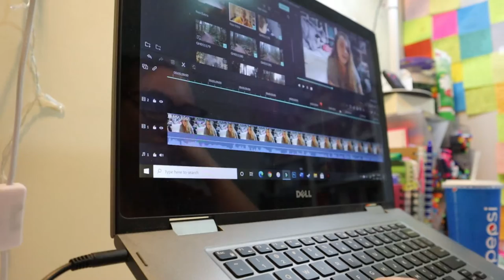Casually Making More Scrunchies | November 24, 2020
Legit just making a bunch of scrunchies. I must be stopped.

Equipment:
Camera: Canon EOS M50
Mic: Rode Wireless Go
Tripod: Manfrotto MTPIXI-B PIXI Mini Tripod
Editing Software: Filmora